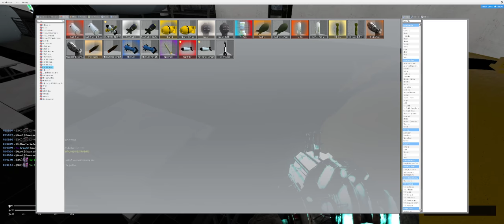Late night snippets with Justinvades (crashing the server)